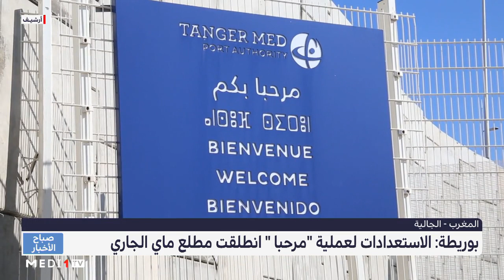بوريطة: الاستعدادات لعملية "مرحبا " انطلقت مطلع ماي الجاري